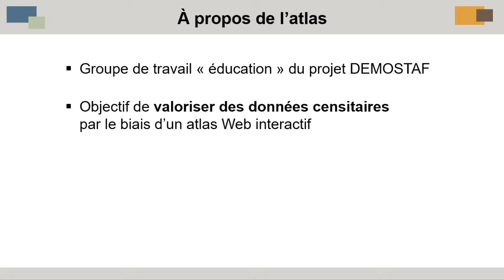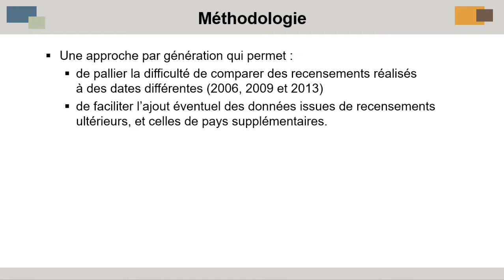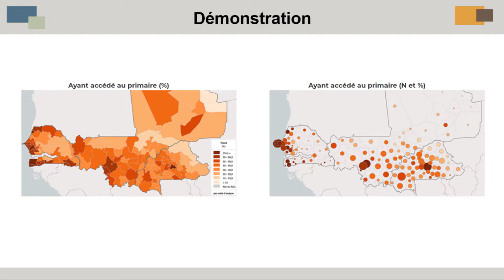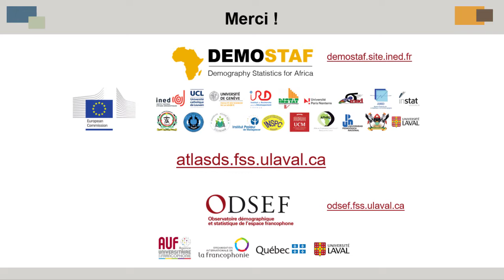Présentation de l'atlas interactif sur l'éducation (Burkina Faso, Mali, Sénégal)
Atlas développé dans le cadre du projet DEMOSTAF. Vidéo produite par Laurent RICHARD (ODSEF, Université Laval), Marc PILON (CÉPED, IRD), Valérie DELAUNAY (LPED, IRD) et Madeleine WAYACK PAMBE (ISSP).

Références: Richard MARCOUX, Madon AWISSI, Adjibou BARRY, Issa BOUARÉ, Aminata COULIBALY, Valérie DELAUNAY, Abdoul Karim DIAWARA, Bénédicte GARNIER, Sibi GUISSOU, Laure MOGUEROU, Marc PILON, Laurent RICHARD, Khoudia WADE et Madeleine WAYACK PAMBE.

 Colloque international Enjeux démographiques en Afrique : l'apport des données de recensement et d'état civil, Projet européen DEMOSTAF, Centre des colloques du Campus Condorcet, Paris-Aubervilliers, 17 octobre 2019.